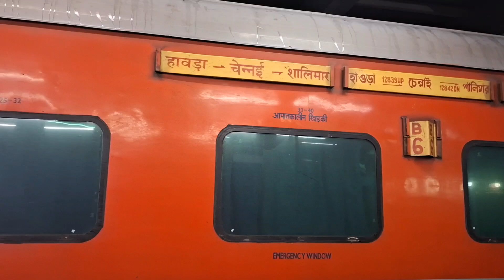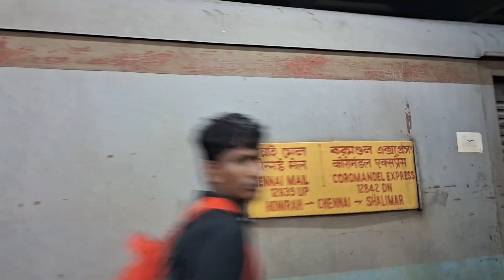Coromandel Express: Only Train where Time moves slower than Train along Coromandel Coast Bhubaneswar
Coromandel Express: The only Train where Time moves slower than the Train along the Coromandel Coast in Bhubaneswar

The Coromandel Express is a daily premium train of the Indian Railways. The train runs down the east coast of India between Shalimar railway station, West Bengal, and Chennai Central railway station, Tamil Nadu.
The train service is run by South Eastern Railway zone. The route travels across the eastern coast of India along the Bay of Bengal, called the Coromandel Coast, so giving the service its name.

The train was first run on 6 March 1977 as a bi-weekly train between (then) Madras and Howrah. The Coromandel Express was designed to be the equivalent of the Rajdhani Expresses running through the Coromandel Coast. At the time the train had a dining car and library. Over time a cinema was introduced. Whilst initially going to Howrah Station, the West Bengal terminus was eventually moved to Shalimar.

The route uses the Howrah–Chennai main line along the East Coast of India. The route includes a non-stop run between Vijayawada and Chennai, and it runs up to Visakhapatnam with two stops at Eluru and Rajahmundry. The other stops are Brahmapur, Khurda Road, Bhubaneswar, Cuttack, Bhadrak, Balasore and Kharagpur.

Rake :
              1 First AC
              3 AC Two Tier
              8 AC Three Tier
              2 AC Three Tier Economy
              3 Sleeper class
              1 Pantry car
              2 General Unreserved
              1 End on Generation car (EOG)
              1 Sitting luggage cum brake van (SLR)
              1 High Capacity Parcel Van